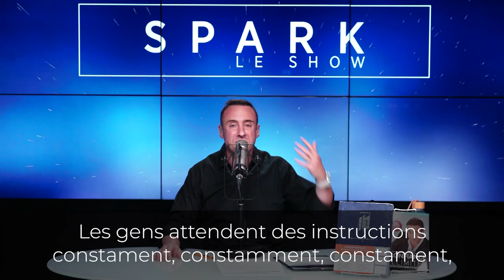Comment devenir un leader I Franck Nicolas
Et si en 2021, vous investissiez au lieu de dépenser pour mieux savoir et mieux être ❓

👉L’initiative, c’est le domaine du leader et être leader c’est déjà commencer par diriger sa propre vie !

Etes-vous prêt à investir pour votre réussite ?